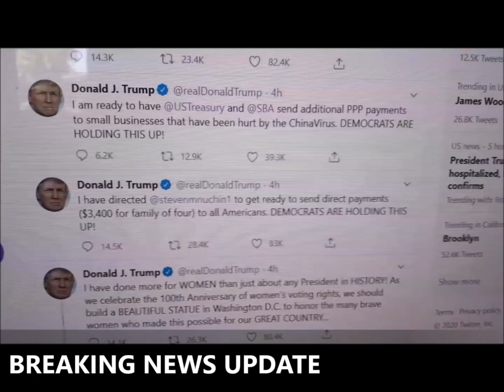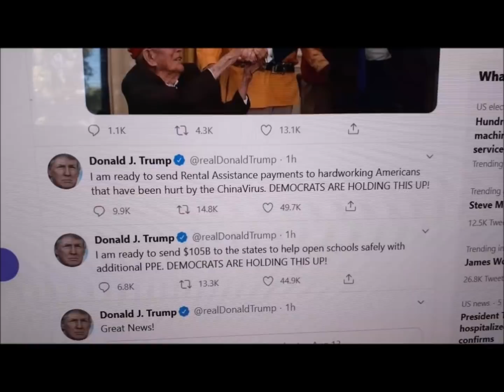OMG! $1400 THIRD STIMULUS CHECK UPDATE | $1500 HAZARD PAY in 3rd STIMULUS PACKAGE | OVERNIGHT LALATE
🌙 OVERNIGHT LALATE 🌙 GREAT NEWS: FEBRUARY 28 2021 🦅 💜 JOIN as a Member | ☑️ SUBSCRIBE | $1400 Third Stimulus Check & Third Stimulus Package Update 2021 | Second Stimulus Check & Second Stimulus Check Update 2020 | $10,000 EIDL GRANT CARES ACT 2020 | $2,000 CASH ACT 2020 | $2400 ($200/month) SSI SSDI SA VA RB Bill 2021 | $50,000 Student Loan Debt Forgiveness Bill 2021 | National and Sports News 2021 | Also covered: PUA, FPUC, LWA, EIDL, UI, Hazard Pay. | Third Stimulus Check Update and stimulus package update and stimulus check 3 update and third stimulus package and stimulus check update | $3600 $3000 Child Stimulus Check | $1400 Paid Sick Leave | $1500 Earned Income Tax Credit | $5,000 EIDL Check. OMG! $1400 THIRD STIMULUS CHECK UPDATE | $1500 HAZARD PAY in 3rd STIMULUS PACKAGE | OVERNIGHT LALATE

TV Schedule:
📺 EARLY MORNINGS LALATE (3-4 AM) (all times PST)
📺 MORNINGS LALATE (8:30 AM)
📺 HOME LALATE (12 NOON)
📺 AFTERNOONS LALATE (3:30 - 5:30 PM)
📺 EVENINGS LALATE (6-8 PM)
📺 OVERNIGHT LALATE (10 PM- 2 AM)

0:00    Intro:  Stimulus Check
1:00 SECOND STIMULUS CHECK
2:00 THIRD STIMULUS CHECK
3:00 $2,000 STIMULUS CHECK